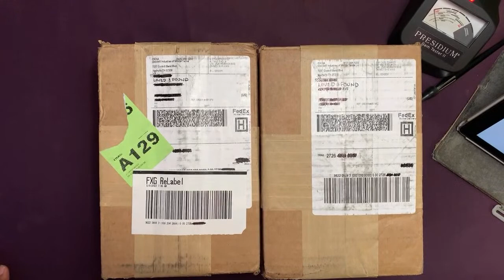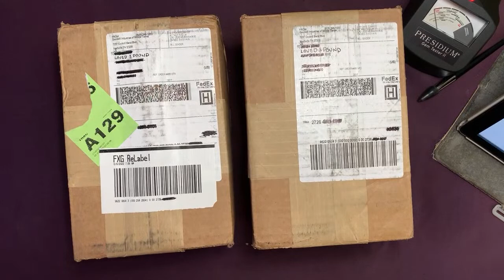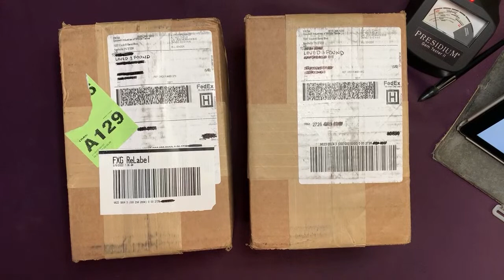Goodwill Jewelry Bluebox #8 - Our First Live Unboxing!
Hello Friends! Thank you all for joining us on our very first LIVE STREAM UNBOXING 🥳 We had a lot of fun with you all and hope to something like this again soon. Those that already watched know we didn't find much precious metal, but after doing some research, we think we still found valuable pieces 😁 See the descriptions below!

Everything you see is up for sale! (Unless Zoila decides to keep something for herself :P) Thanks for watching, and don't forget to like and sub for our little dino friend *rawr* ❤

Purchasing Info

- You can see our bundles and other select pieces for sale on Poshmark @_LovedandFound_

- You can purchase direct from us! We ask $5 for shipping within the United States up to 1 lb and we can hold and bundle your items if you'd like to save on shipping cost.

- Questions, comments, or suggestions are encouraged and appreciated :)

Our favorite piece from this box

10:15 - Vintage Gold Tone Snake Chain Chocker with Infinity Knot
34:35 - Native American Feather Necklace
37:15 - Zsiska Blue Resin Modernist Sculptural Pendant
40:39 - Chisel Men's Stainless Steel Diamond Bracelet 3/4 ctw
1:00:15 - Patricia Locke '07 Silver Pendant

Go watch and support our fellow thrifting friends!~~~